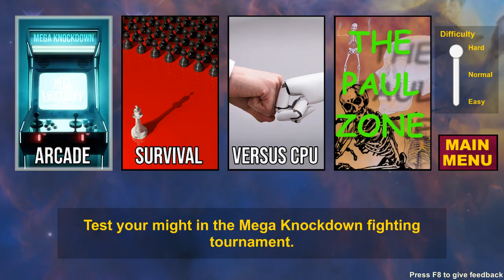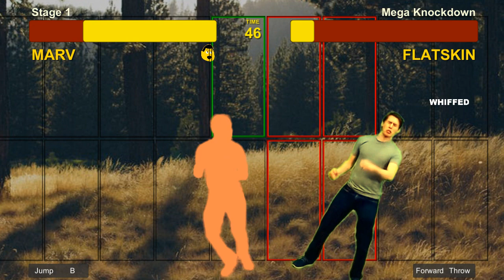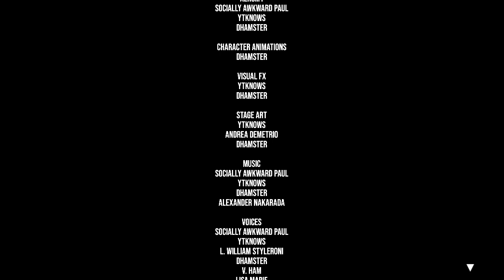Mega Knockdown: Marv, Arcade Run in Blitz Mode, 12/14/2022